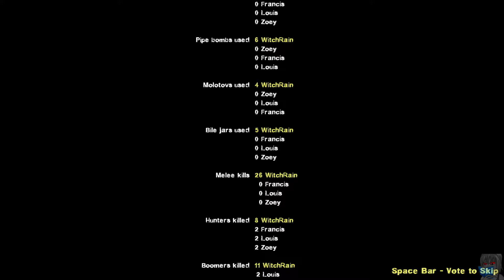L4D2 (No Deaths*) The Sacrifice Single Player Expert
Single Player with 3 bots played on expert difficulty with aesthetic mods. Completed with no survivor deaths *except the necessary one at the end

Like Swamp Fever, I'm surprised this one finished considering what went wrong on some parts lol